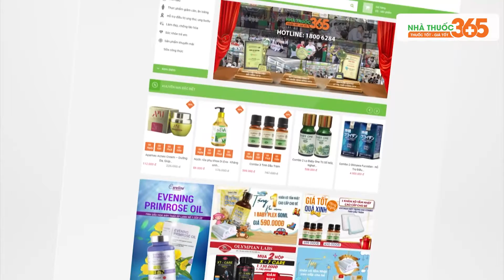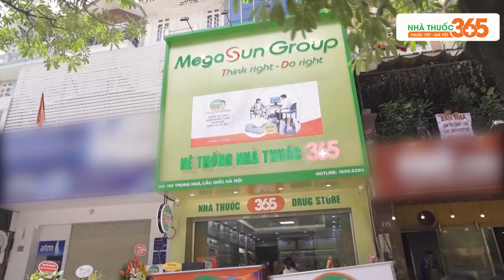Lý do mua hàng tại Nhathuoc365.vn